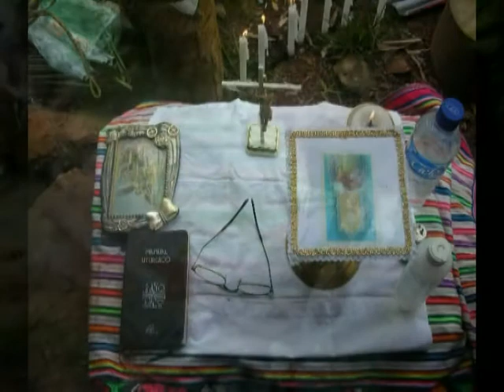Mass in Pataccocha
These people at Pataccocha suffered a land slide and lost some houses and land.  They could not communicate to town for more than two weeks because the road was blocked with the Mudslide called Terrumbe.  I went there and offered assistance and said Mass to pray to the Lord to protect them and their land. The land slide happened at night and a family ran up ground thus saving themselves from disaster because their house was destroyed by the slide.  All wet and cold they asked for shelter in the middle of the night in the first house they found.